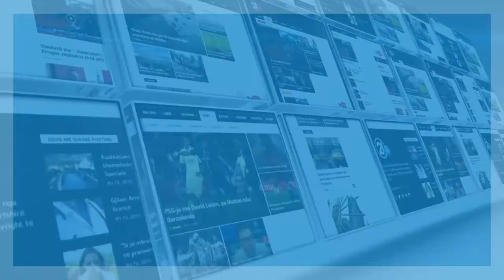perurimi i gjykates ne gjilan-21.09.2015